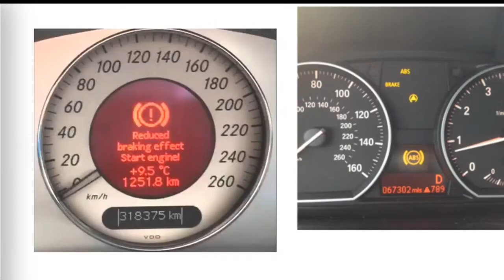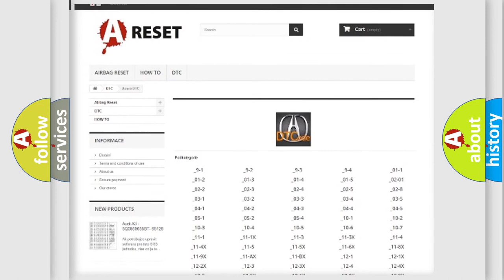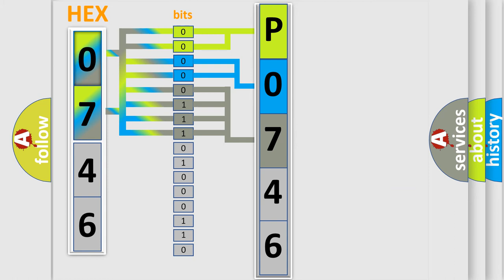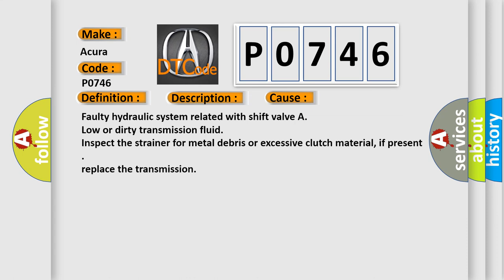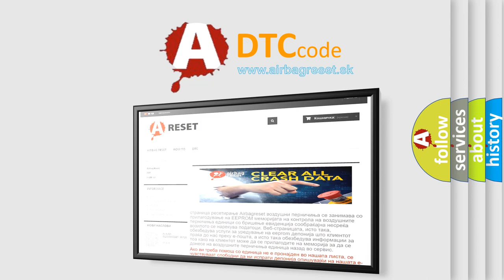DTC Acura P0746 Short Explanation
Make:
Acura
Code:
P0746
Definition:
A/T Clutch Pressure Control Solenoid Valve A Stuck OFF
Description:
When an improper gear ratio is output compared to the predetermined gear ratio, an A/T clutch pressure control solenoid valve A OFF failure is detected. One of these symptoms occur: Transmission is held in 1st gear. The engine speed flares when upshifting to 2nd-3rd. The engine speed flares when upshifting to 3rd-4th or 5th if applicable. NOTE: Before you troubleshoot, record all freeze data and any on-board snapshot.
Cause:
Faulty hydraulic system related with shift valve A
Inspect the strainer for metal debris or excessive clutch material, if present
replace the transmission